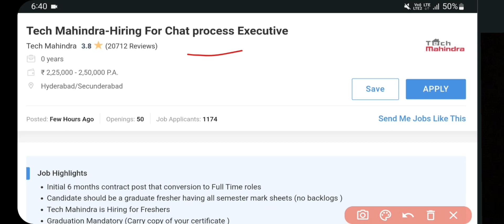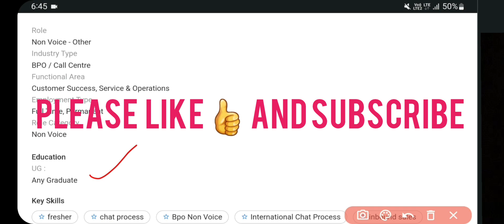Tech Mahindra Recruitment 2022 | Jobs in Hyderabad | Jobs in Telugu | Walk-In interview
Jobs are taken from the following:
Naukri.com